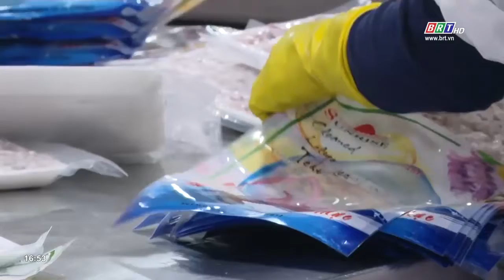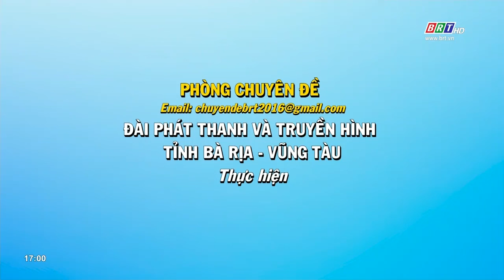Đồng hành cùng nhà đầu tư: Ngày 24/2/2022 | BRT TV